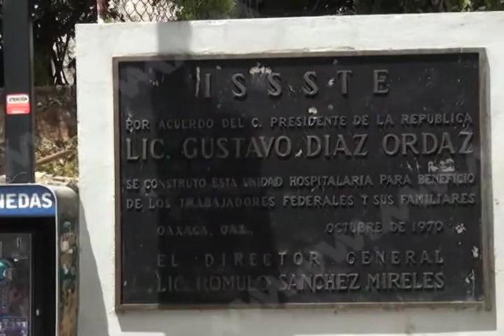Profesor de la Sección XXII ejecutado en Ocotlán de Morelos.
La Sección 22 indicó que el hombre, que murió en el lugar, presentaba nueve disparos de arma de fuego y que los sicarios iban a pie. La agrupación, sin embargo, no pudo precisar el calibre de las armas utilizadas.
Nota Álvaro Morales.